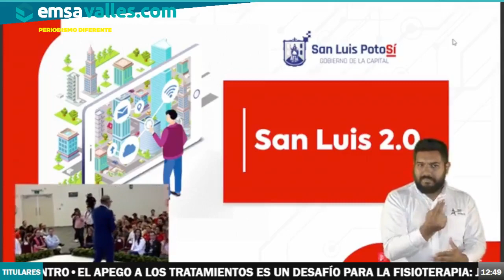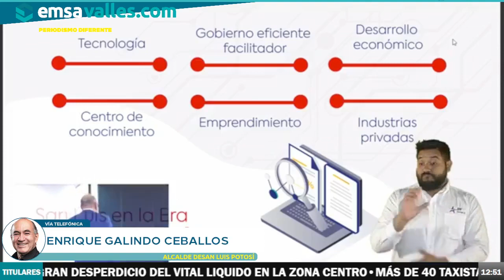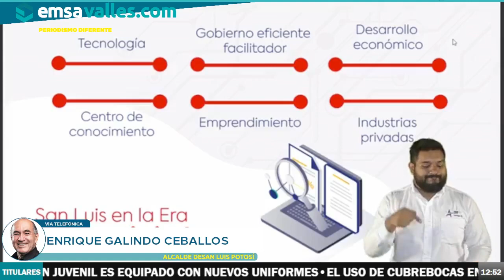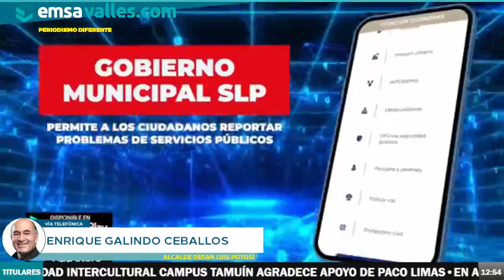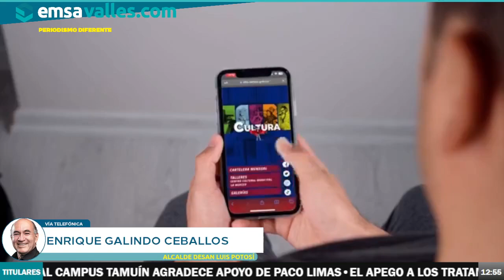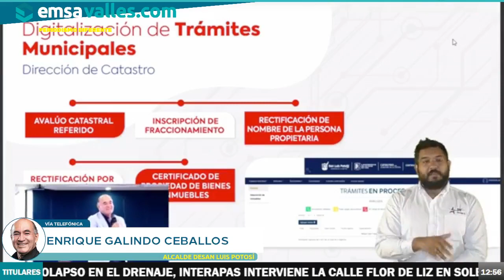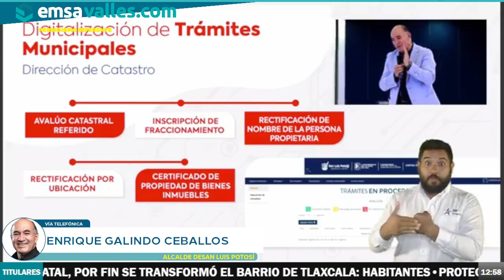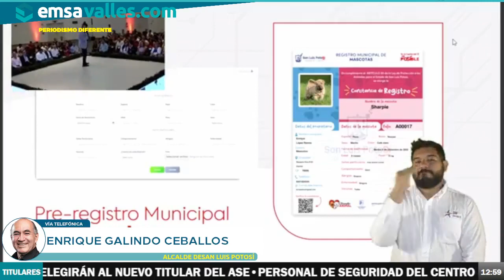San Luis 2.0: Transformando la Capital del Sí a través de la Tecnología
En emsavalles.com platicamos con Enrique Galindo Ceballos, presidente municipal de San Luis Potosí; sobre la implementación de un proyecto tecnológico llamado "San Luis 2.0" en la ciudad de San Luis Potosí, México. El alcalde Enrique Galindo explica los detalles del proyecto, que incluye la instalación de fibra óptica, redes de internet gratuito, cámaras de vigilancia, semáforos inteligentes y servicios digitales para la ciudadanía. El objetivo es modernizar la ciudad, mejorar la eficiencia de los servicios públicos y fomentar la autogestión de trámites y servicios desde dispositivos móviles.

en FB: Emsavalles (Emsavalles Multimedia), por Stereobit 103.7FM en Cd. Valles; todos los sábados de 12 a 2 pm.